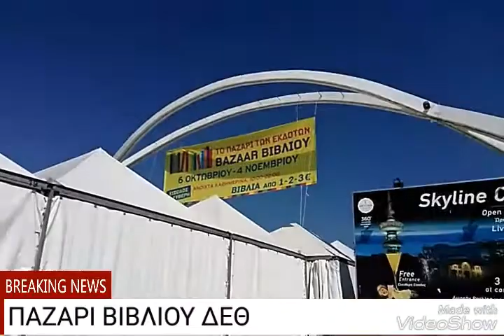Παζάρι βιβλίου ΔΕΘ